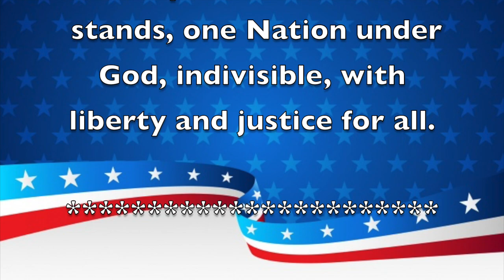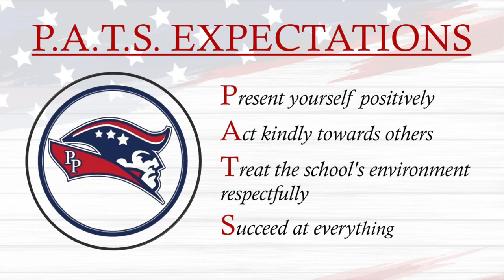Morning Announcements August 30th, 2023